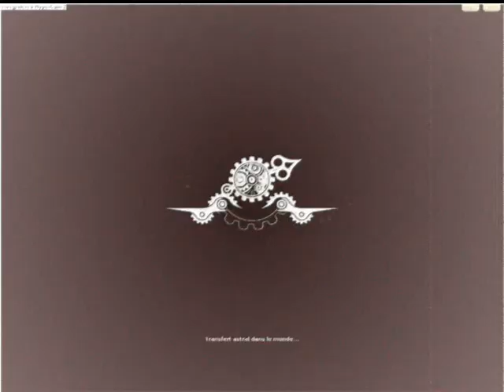Rufus Video sebastien schuller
Ma première video du Jeu Wakfu par Ankama Games.